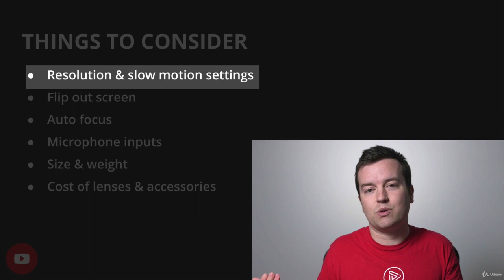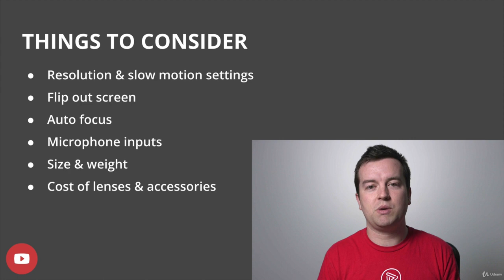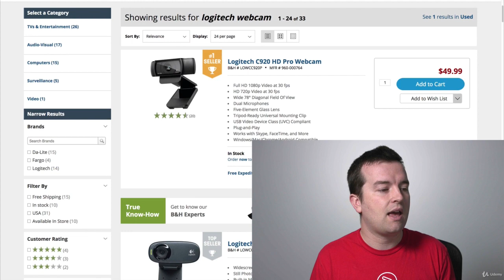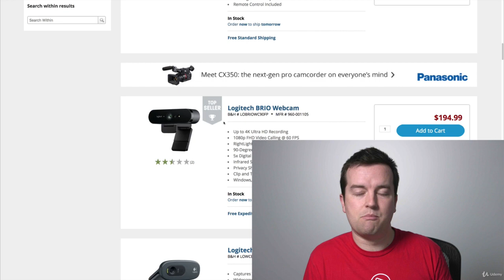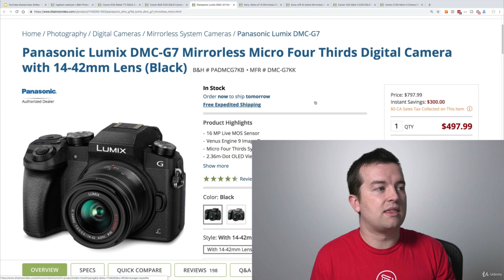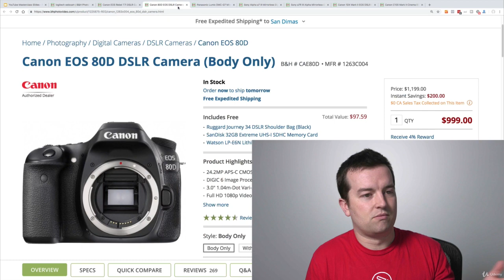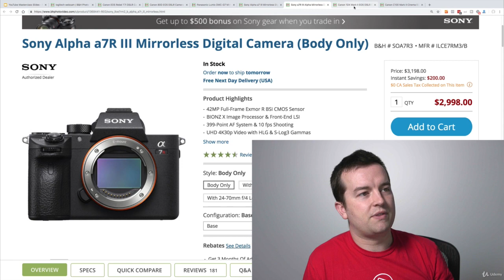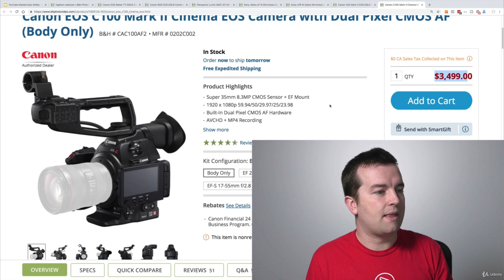YouTube Course: Grow YouTube Channel Fast & Make Money | Lecture 4 | Camera Recommendations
Is YouTube the most successful streaming platform, and why?

The answer to your question is, Yes! Youtube is one of the leading streaming platforms at the moment for various reasons.
YouTube has a commendably wide community and there is hardly any individual who has not visited this platform at least once. It is the second most popular social media platform.
“YouTube can make you good money”, I’m sure we’ve all heard that line, and it is actually true. You can read more about how that is possible in our blog.
YouTube allows you to market your services and products. So, if you are planning to start your business and launch your products, it is best to use YouTube Live for engaging multiple audiences
and showcasing your products.
Since several live streaming services are available online, you can opt for a career as a user, content specialist and earn from YouTube broadcast videos without investing so much money.
Many social media platforms like Instagram have introduced a feature where other content creators can become a part of your live stream but it doesn’t carry much influence as compared to
collaboration done with YouTube Live streaming events. Thus, YouTube offers bright prospects for brand partnerships and mutual growth.
If you are looking to stream on multiple social platforms or looking for a solution that provides you the ability to stream efficiently on Youtube while growing your views you can use any
multi-streaming platform that allows you to spare yourself of having to stream individually on each social media platform and helps you stream with ease by live streaming pre-recorded
content using OneStream Live. It is a comprehensive live streaming solution that allows you to multi-stream to over 40 social media accounts. You should definitely check this out.